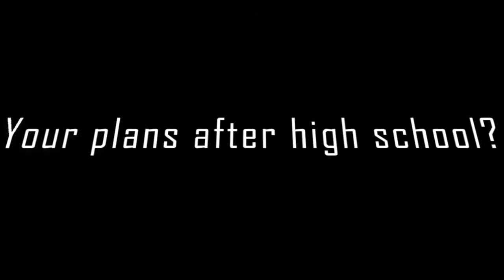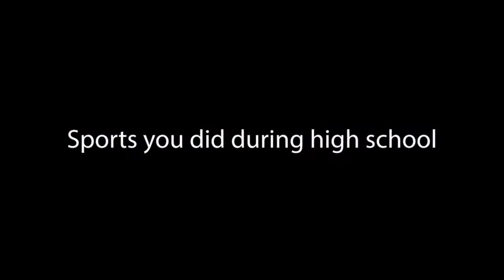HQTV NEWS 3-4-22